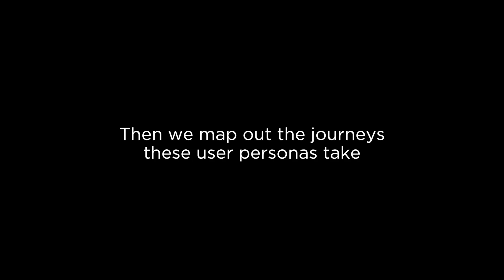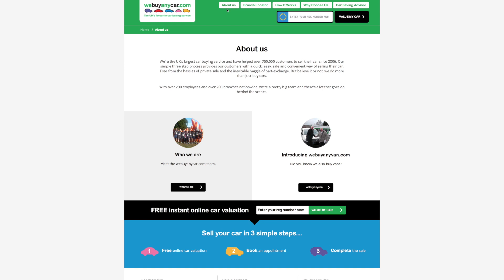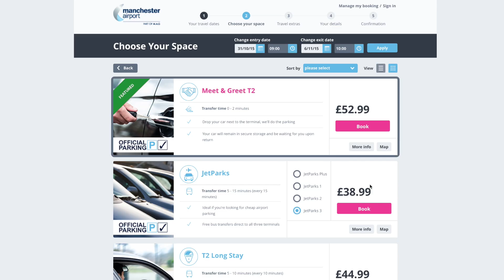Spark TV: User eXperience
Here at Creative Spark we aim to improve user experience across the board when working on projects from beginning to end.

The journey begins with understanding the brand and its core values and goals, to then creating personas in order to get a real sense of what the user experience will be. We utilise everything from design skills to technical aids such as content audits, site maps and interactive wireframes to ensure everything is on the right path. Continuous improvement is a key element of Creative Spark’s strategy and is integrated through rigorous testing and simplifying processes, guiding people more effectively through the site to improve conversions and help instil trust in the brand.